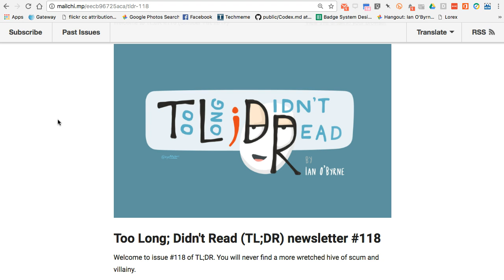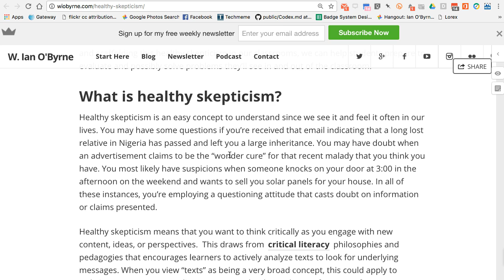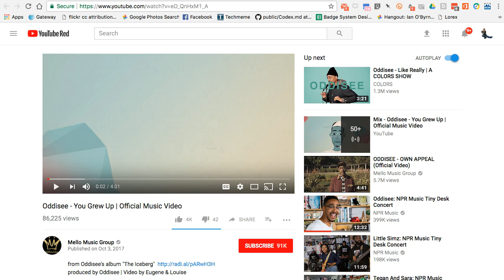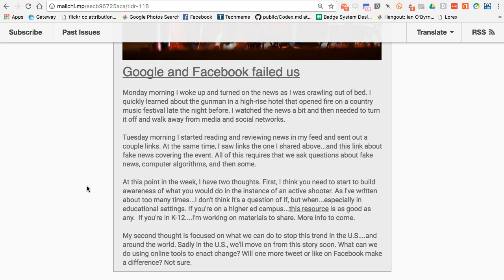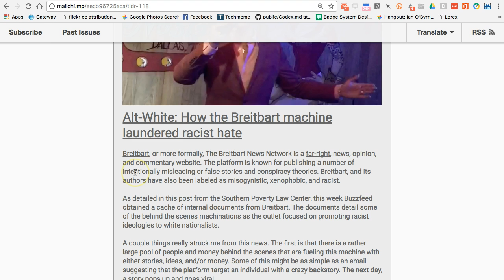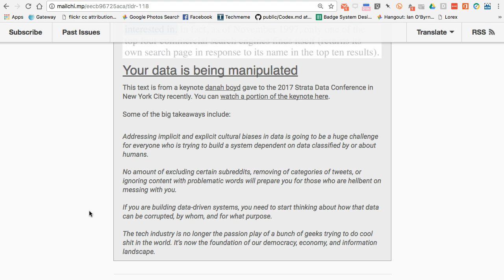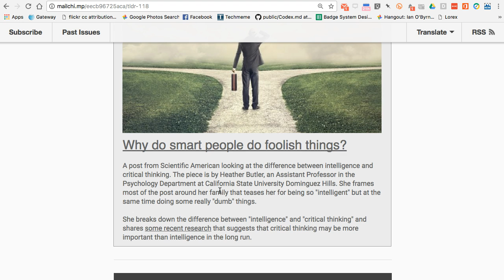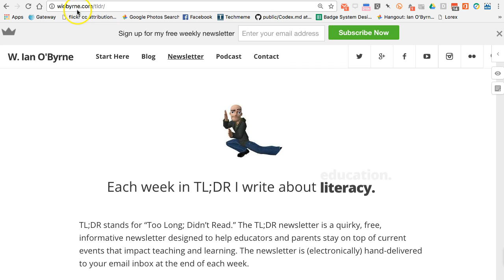Behind the scenes of Too Long; Didn't Read #118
This video overview gives you a behind the scenes look at issue #118 of my weekly newsletter, Too Long; Didn't Read.